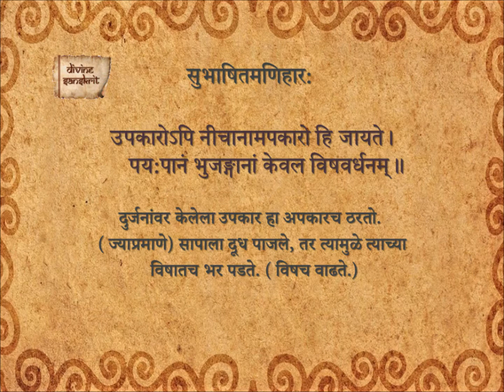Subhashita Maniharaha 304_Ma